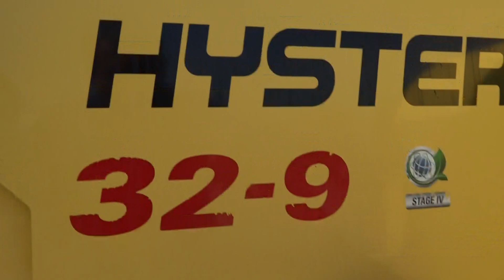D3838 Hyster H32XMS 9 diesel Forklift